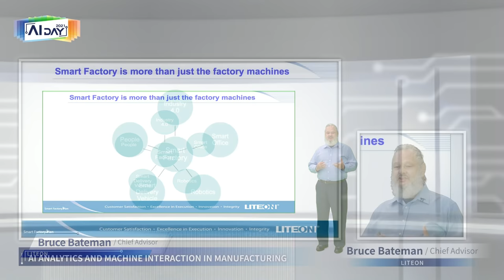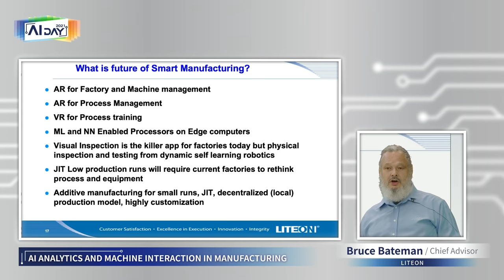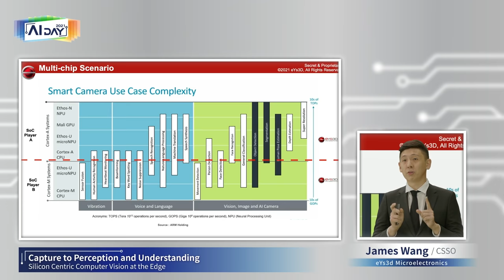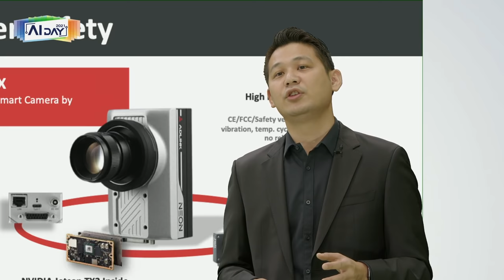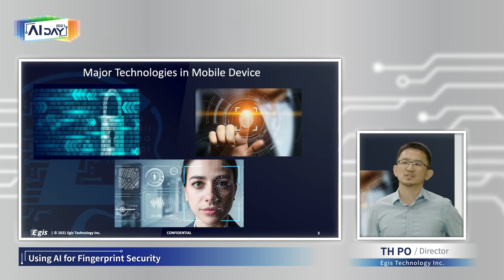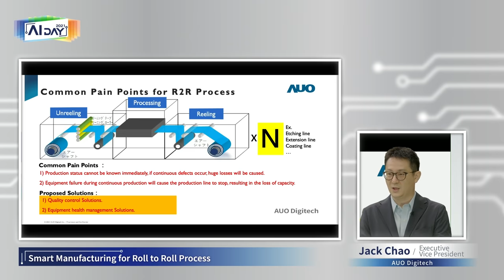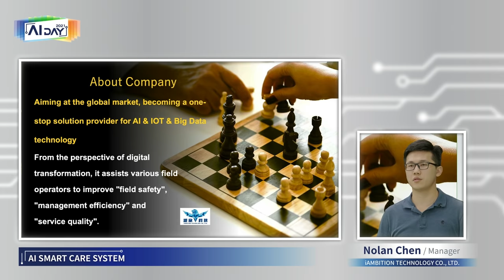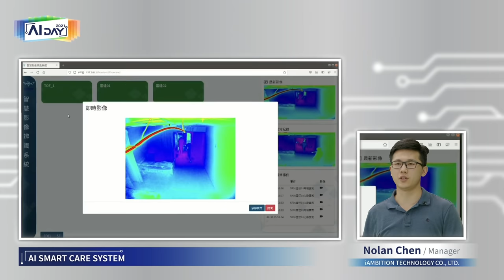【產業趨勢和AI願景】AI+新銳大廠與合作夥伴